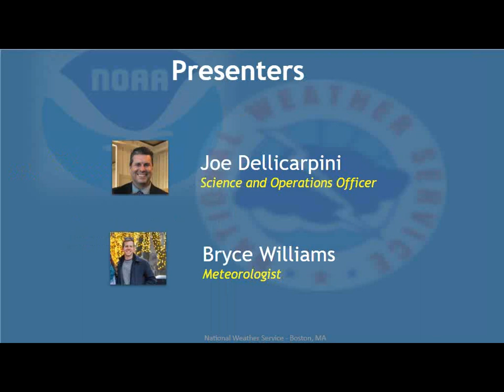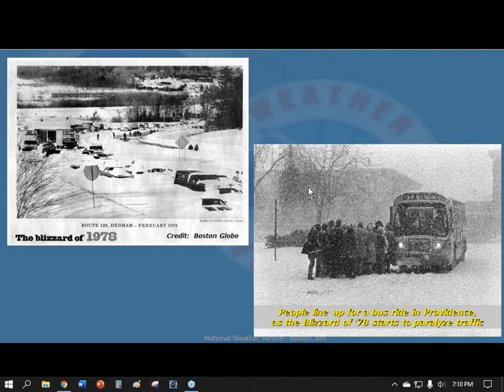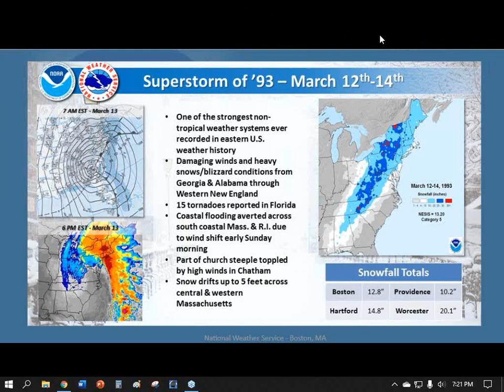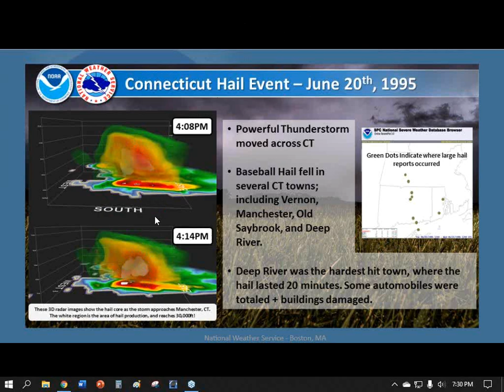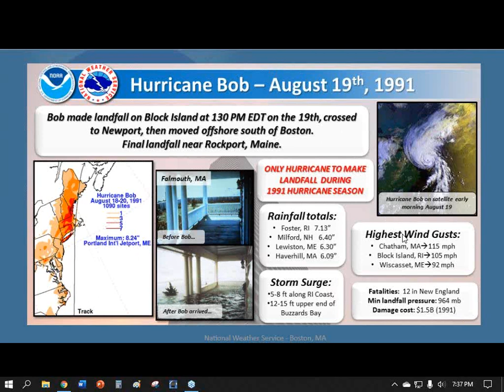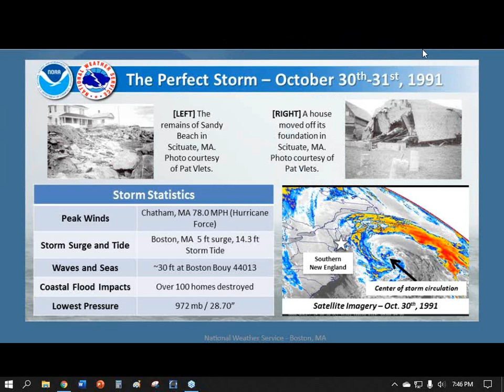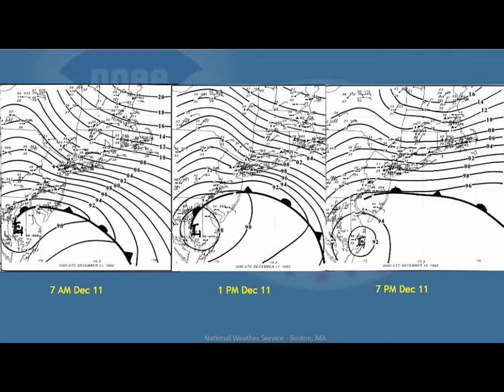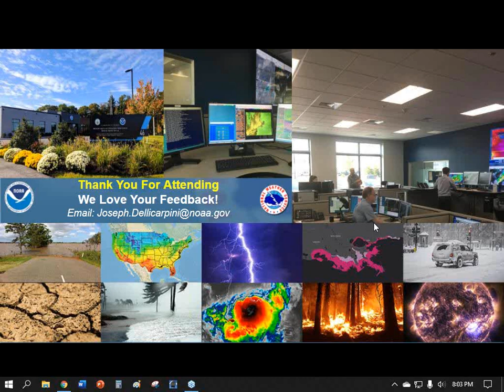Memorable SNE Storms Part 2: 1970s to 1990s